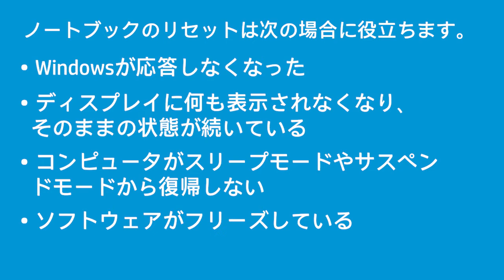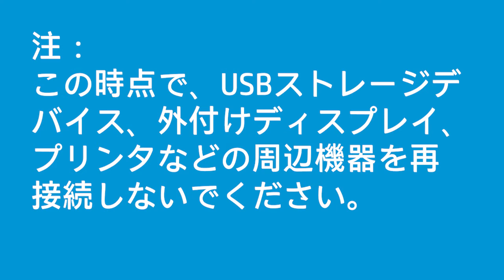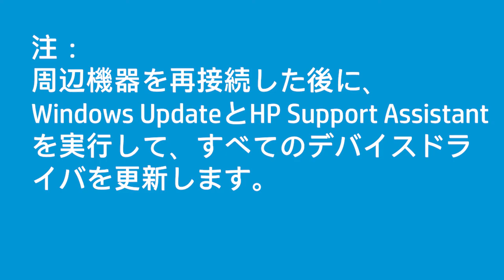リムーバブル バッテリをハードリセットまたは強制リセットする | HPノートブック | HP Support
リムーバブル バッテリを搭載のHPノートブックでハードリセットまたは強制リセットを実行する手順を学びます。